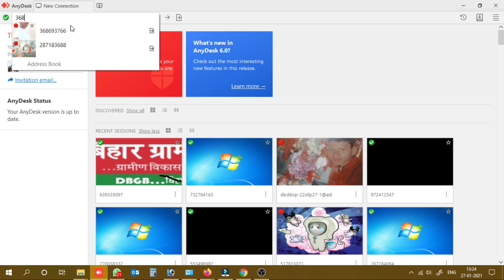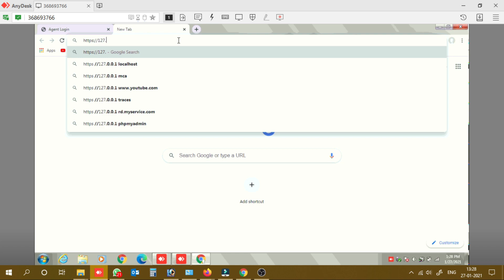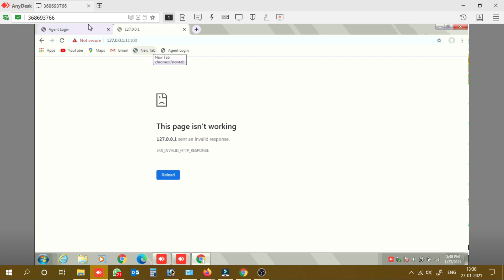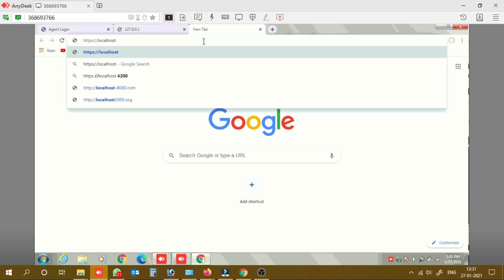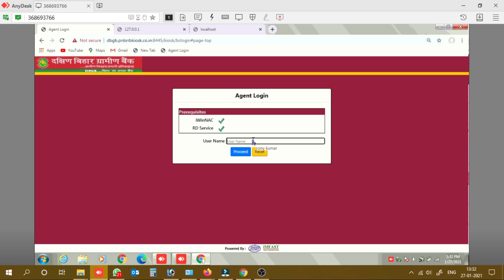Iwinnac and Rd service error Resolve on google chrome (CSC, PNB,UBI,DBGB) integra ,pnb,ubi,bob,csp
Data Dope
जो बैंक मित्र का Google क्रोम में चलाने में समस्या आ रहा हैं । निचे दिया गया लिंक को google क्रोम में चलाए।  चलाने के बाद Advance का ऑप्शन आएगा।। उसको प्रोसीड करे।।

Welcome to DATA DOPE
Hi,
My self Sonu kumar, by profession i am Atyati Technology (IT) . Have ,more then 6+ year in IT Field . I have
very strong interest in latest Technology & Gadgets . I have started youtube channel Des 2018 My aim to provide
You all the latest Tech Review , Gadgets News, Unboxing Tutorials, in depth , Tech News, Review Everyday

1. iibf पुस्तकें पीडीएफ डाउनलोड करने के लिए हमारे चैनल को सब्सक्राइब करें आपके सब्सक्राइब करते ही जिस मेल आई डी से आप हमें सब्सक्राइब करेंगे उस ईमेल पर आपका बुक भेज दिया जाएगा

2. IIBF BC BF test देने के लिए लिंक पर जाये